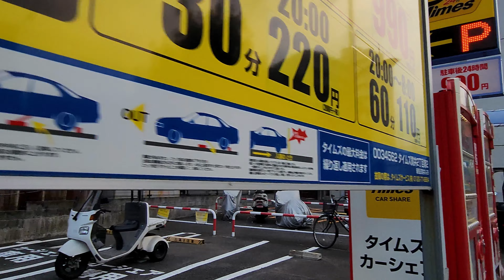Walking along former river. Searching for a sheer 4-layer cliff face.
I've heard that there are remnants of raised waterways (known as "揚げ堀" in Japanese) in Shakuji, Nerima-ku, Tokyo, and there are buildings with four layers on one side due to the difference in elevation. It's likely that these are located on the former riverbed, which was converted into an underground drain. With a hidden channel like the Nukui River nearby, I'll explore the area on foot to search for these four-layer cliff facades.

00:00~12:18 Drain walk
09:26 cicada
12:18 End of drain
13:12~ Continuing search for four-layered cliff walls
18:25 Discovery of Four-Layer Cliff Facades
26:03~ Head to home